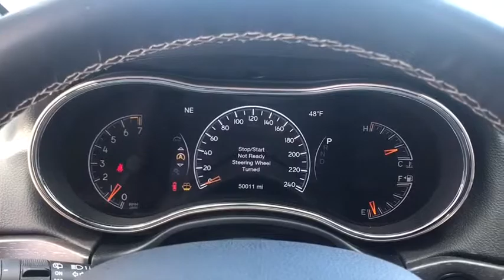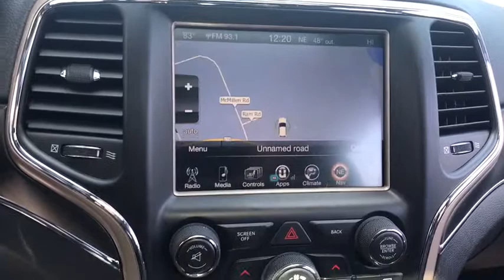2016 Jeep Grand Cherokee Antioch, Gurnee, McHenry, Fox Lake, IL Kenosha WI 16385P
Bright White Clearcoat Used 2016 Jeep Grand Cherokee available in Antioch, Illinois at Antioch Chrysler Dodge. Servicing the Gurnee, McHenry, Fox Lake, IL Kenosha WI area.   Used
2016 Jeep Grand Cherokee Limited - Stock#: 16385P - VIN#: 1C4RJFBGXGC337091

4WD. We make it easy !!! We are excited to offer you great quality vehicle at a competitive and affordable price. We offer new, used and cerified Chrysler, Dodge, Jeep and RAM vehicles. Come visit Wrangler headquarters! We also carry an extensive selection of used cars, trucks and SUVs by other manufacturers. Our experienced and certified sales staff can point you in the right direction based on your individual vehicle needs. We also offer competitive financing, top tier service and a fully stocked inventory of Chrysler, Dodge and Jeep automotive parts. Recent Arrival!2016 Jeep Grand Cherokee Limited 4D Sport Utility Bright White Clearcoat 3.6L V6 24V VVT 8-Speed Automatic 4WD